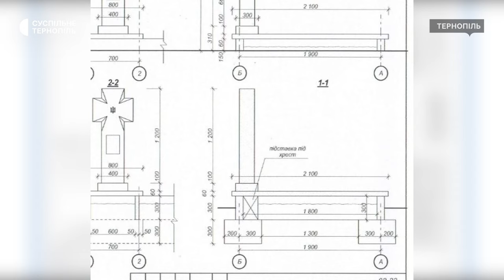В адміністративному суді розглянули справу про «Пантеон Героїв»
У Тернопільському окружному адміністративному суді розглянули справу за позовами Олега Стадника, Василя Гинди та Надії Башнянин до виконавчого комітету Тернопільської міської ради. Третя особа – спеціалізоване комунальне підприємство "Ритуальна служба". Предмет позову – визнання протиправним та нечинним рішення виконавчого комітету Тернопільської міської ради від 16 серпня 2023 року про "Про погодження" Положення про "Пантеон Героїв Тернополя".